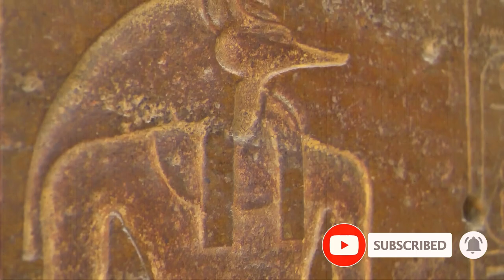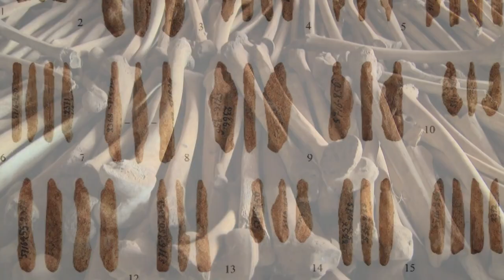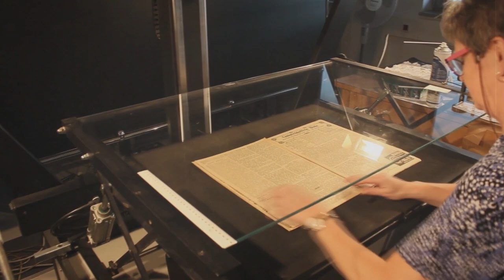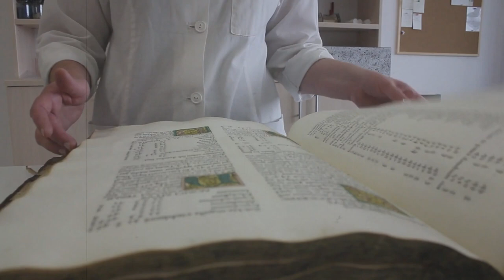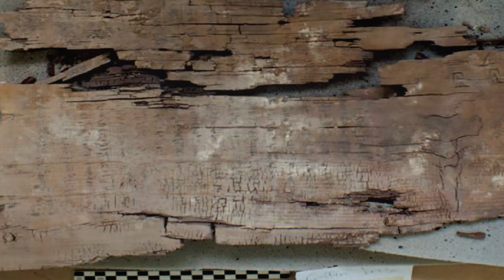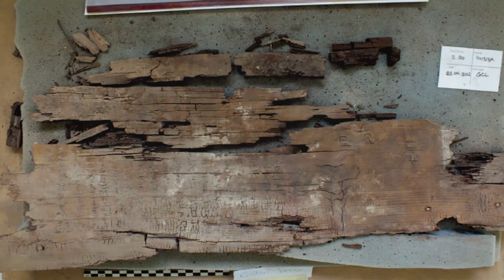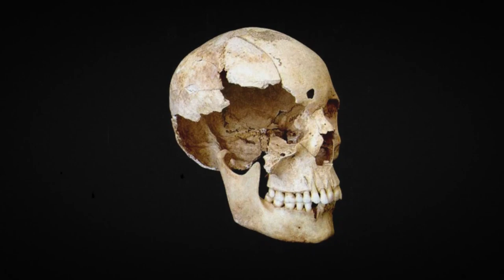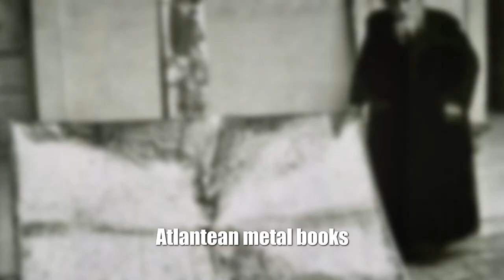Why do Europeans Eat Ancient Mummies these Days?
You most likely have already heard about the “mummy” powder. But the fact that modern people most likely eat ancient mummies in our time, you hardly heard. Sounds pretty creepy. Unfortunately, humanity has always been able to surprise. In this video, I want to talk about other finds of archaeologists that will definitely surprise you!
00:00 ► Intro
00:19 ► The mysterious "cemetery" of frogs
01:46 ► Jewelry made from human bones
03:14 ► Europeans ate mummies
05:45 ► Guide to the afterlife on a sarcophagus
07:20 ► Fragment of a rare Viking Age sword
08:42 ► Smashed their heads and threw them into a well
10:42 ► Ancient Catacombs of Larderia
11:53 ► "Door to the Underworld"
13:29 ► Atlantean metal books
Archaeologists, after conducting multiple analyzes, confirmed that Europeans used Egyptian mummies as food. There is an opinion that in narrow circles this is still practiced! Check out this video for this find and more! Hi, friend. You are on the KirTop channel.